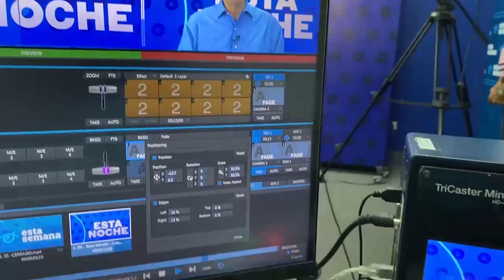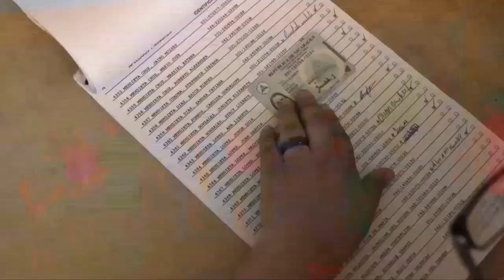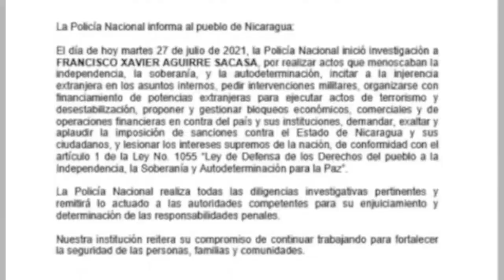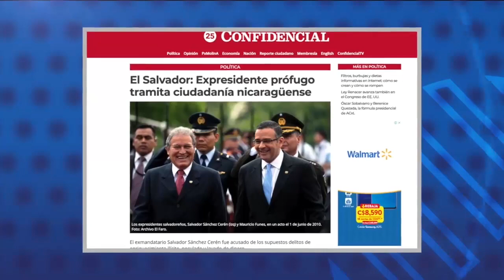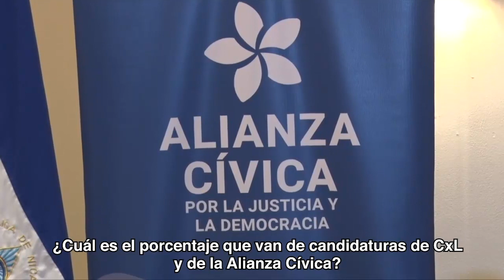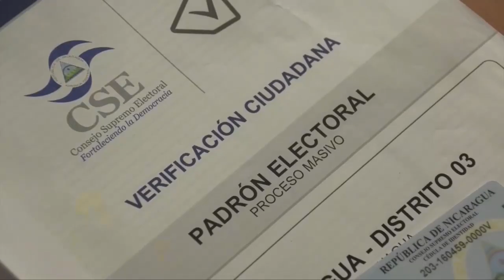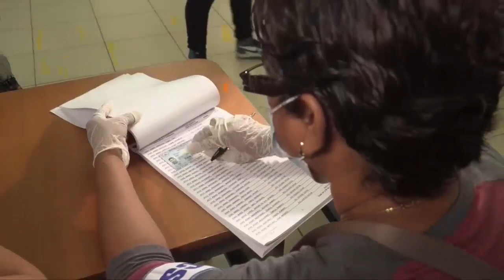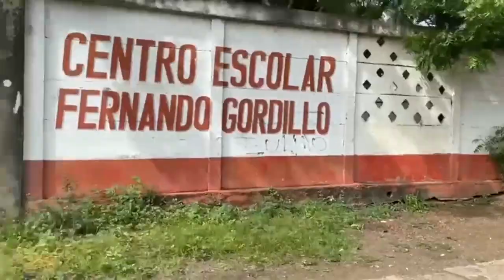📺 Entrevista con Óscar Sobalvarro candidato ACxL; Asunción Moreno cuestiona a CxL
Conversaremos con Óscar Sobalvarro, ahora candidato a la presidencia por la Alianza CxL sobre su selección, el conflicto con la Alianza Cívica, y la represión que persiste en el país a casi tres meses de la elección presidencial.
También entrevistamos a la doctora María Asunción Moreno, aspirante presidencial propuesta por la Alianza Cívica, quien anunció este 25 de julio que tuvo que exiliarse  tras amenazas de encarcelamiento, y el allanamiento de su vivienda.
Tendremos además un reporte de la jornada de verificación ciudadana que ocurrió el fin de semana del 24 y 25 de julio, en la que los Ciudadanos denunciaron decenas de irregularidades.

Y al final del programa, la caricatura comentada y animada de Px. Molina, el caricaturista de Confidencial.